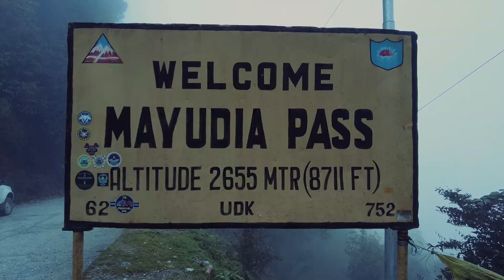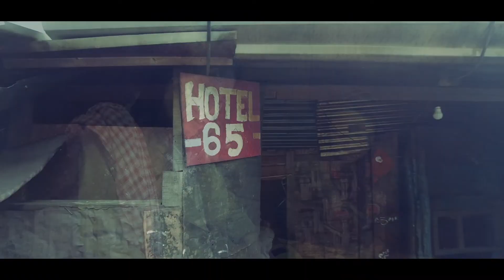Herbal Collection From Mayudia Pass|Preparation Process Of Medicines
Hello friends! Today in this video I am sharing how I collect herbs and plants from the mountains and jungles with my staff. Hope you enjoy my first vlog with me.